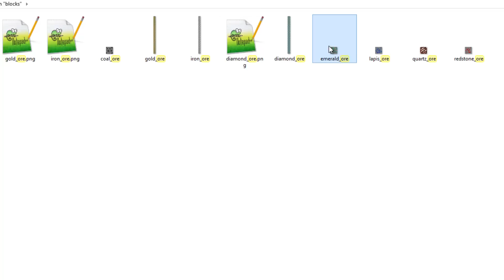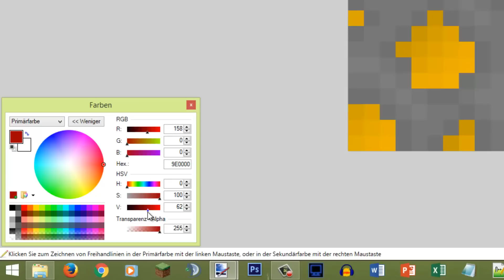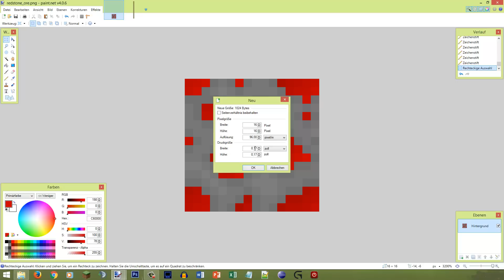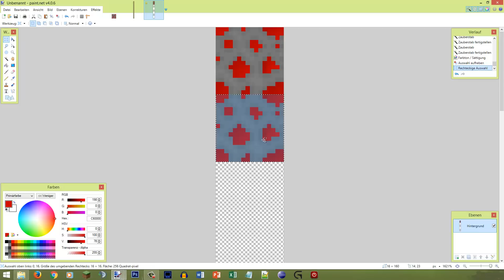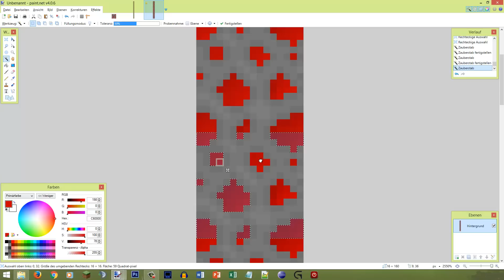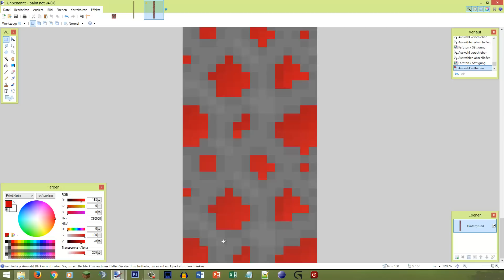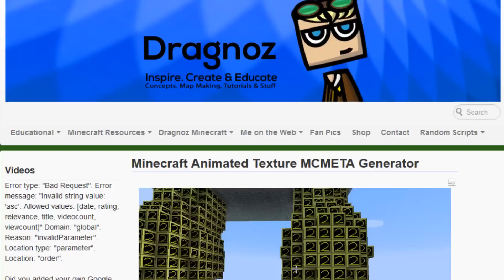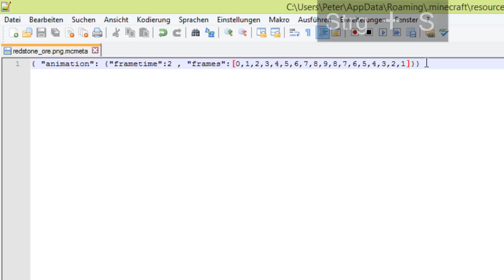Minecraft Resource Pack erstellen #132 - Redstoneerz + Animation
Hey! Heute zeichnen wir ein weiteres Erz mit einer kleinen Animation.

LG Pezcraft